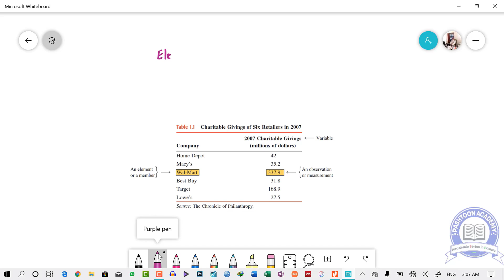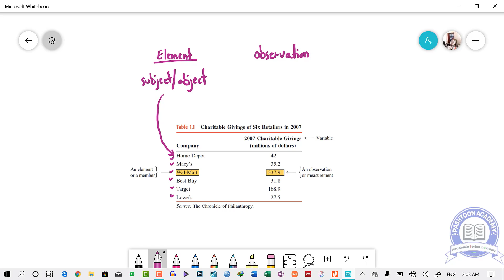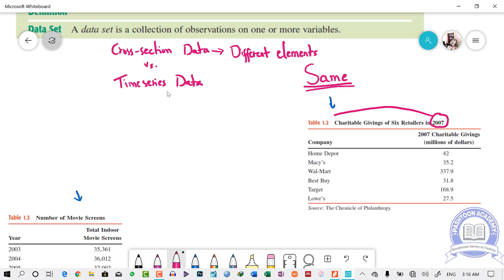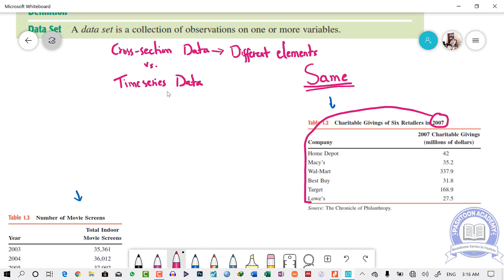Ch 1 Lecture 2 General Concepts in Statistics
Introduction to Descriptive Statistics in Pashto
In this tutorial, the viewers will try to acknowledge the conceptual clarification of certain important terminologies used in general statistics.